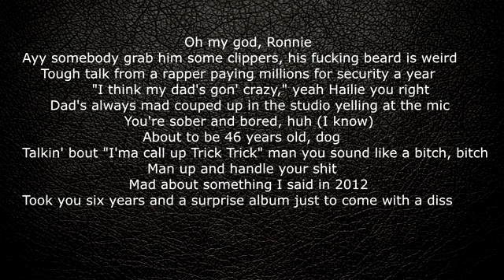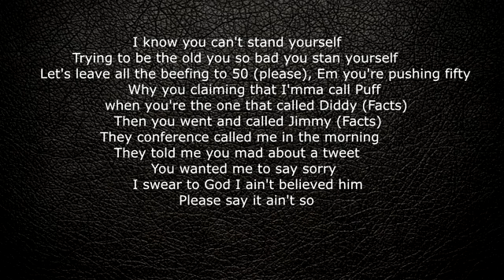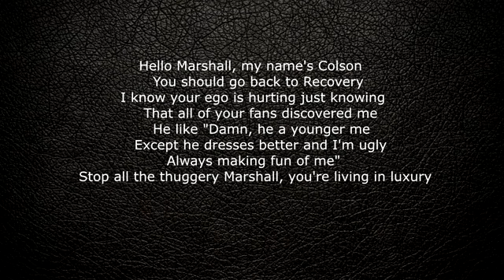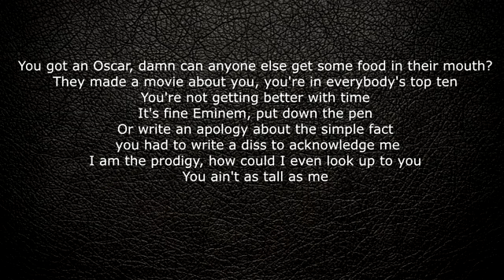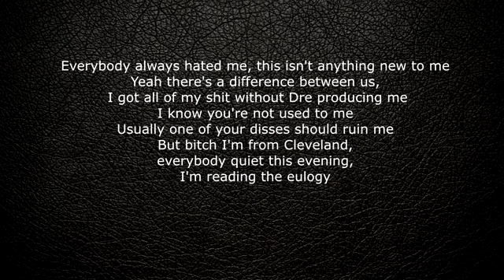Rap devil lyrics